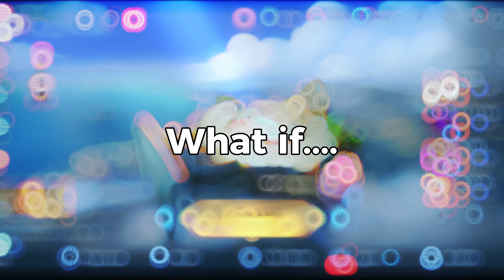biggest what if....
mlbb shorts
mlbb tiktok
mlbb meme
best build
best build 2023
top global
mlbb prank
mlbb guide
wtf mobile legends
wtf mlbb
funny mlbb
top global prank
wtf moments
mlbb moments
mlbb tricks

Follow me in game:
17686937

CREDITS TO THE MUSIC OWNERS.